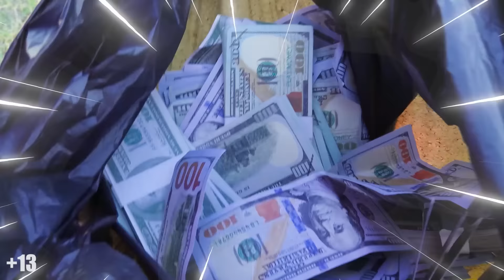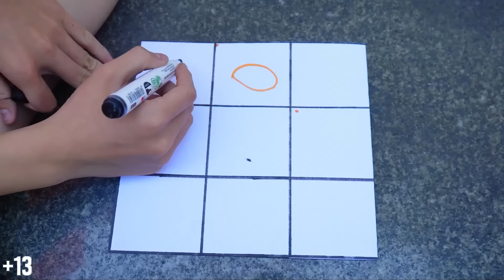R.I.P TV WOMAN POLICE - Skibidi Toilet in real life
⭐ Welcome to Ski Monster
► Ski Monster Channel and all of its videos are not “directed to children” within the meaning of Title 16 C.F.R. § 312.2 of CHILDREN'S ONLINE PRIVACY PROTECTION ACT (USA) are not intended for children under 13 years of age.